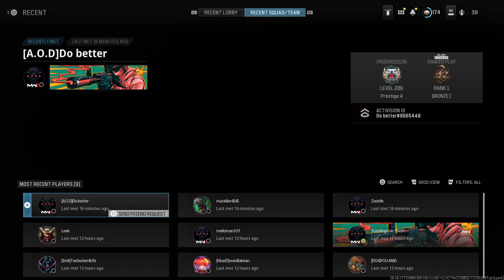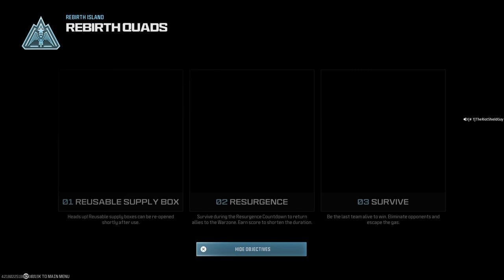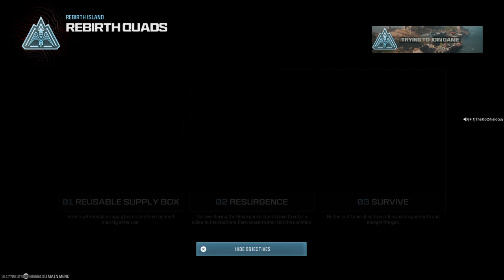Call of Duty®_20240407053418